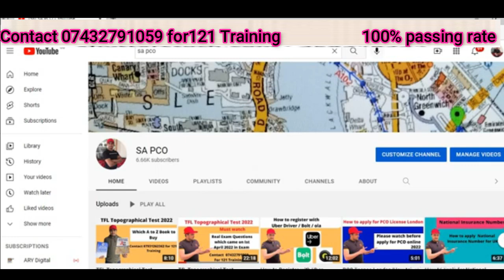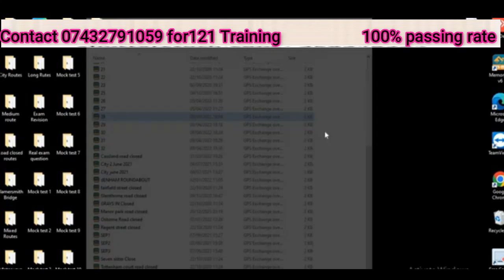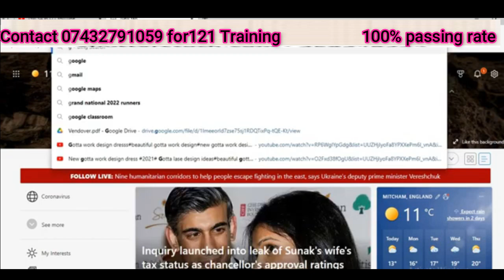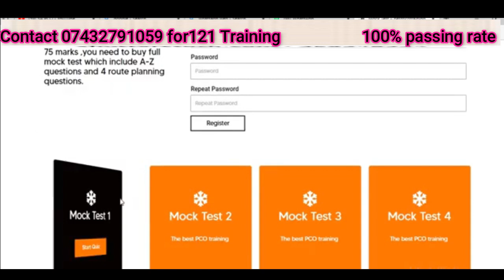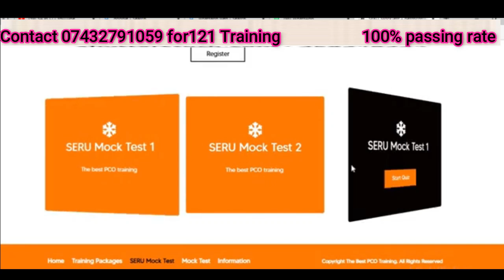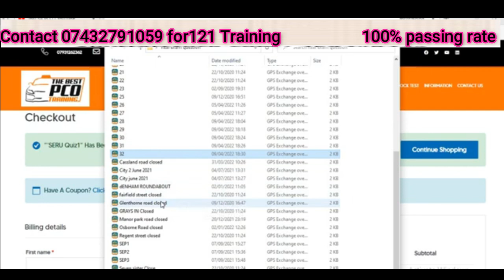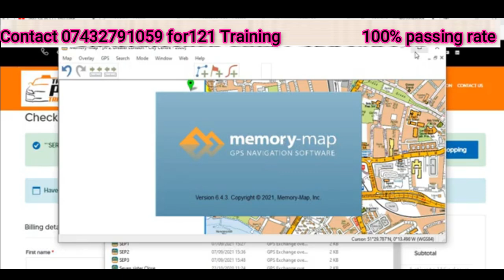TfL Topographical Test 2022/Real Exam Questions April 2022 /Route planning questions, PCO test